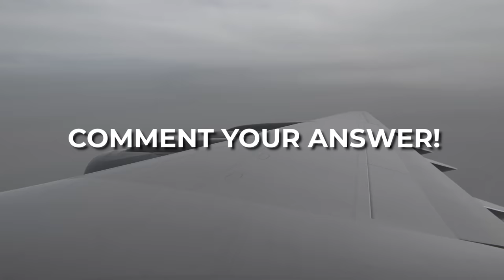Pushing FNAF Animatronics Out of a Plane - Bonelab VR Mods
It's time to open the doors in a plane while in midair so I can push a bunch of different NPCs out, including Five Nights at Freddys characters. I pushed Springtrap, Chica and Freddy out while thousands of feet in the air.

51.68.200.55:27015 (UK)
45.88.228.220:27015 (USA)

Unturned Server
Fudgy Gaming | Semi-RP | FudgyRoleplay.com | 24/7
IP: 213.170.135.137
Port: 27020